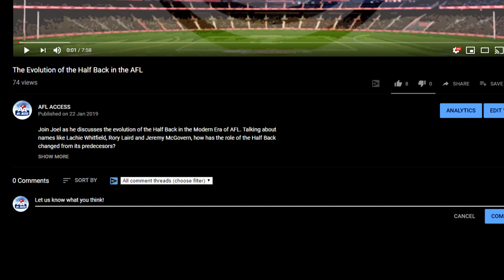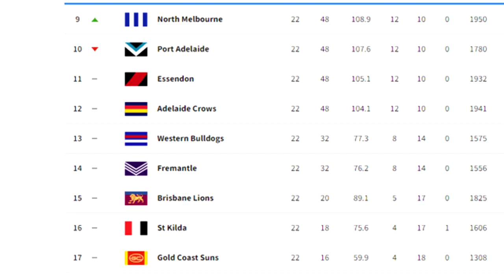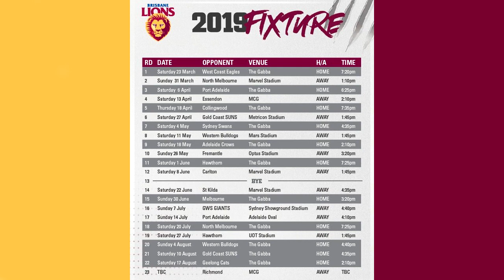2019 Brisbane Lions AFL Season Preview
The 2019 AFL Season is almost upon us, so that means it's time to preview each club and breakdown the year ahead.

Today we join Ryan as he takes a look at the Brisbane Lions, what their goals for the 2019 AFL season is, who their best 22 are and where he thinks they will finish the year.